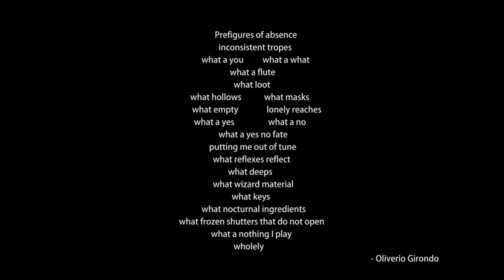You Throw Yourself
You Throw Yourself is a visual abstraction that documents and interprets the experience of sensory overload through the eyes and ears of someone suffering from Asperger's or autism spectrum.

Project was meant to be viewed on a large screen, using headphones.

Introductory poem written by Oliverio Girondo and translated by Molly Weigel